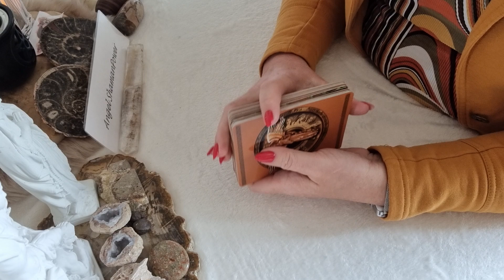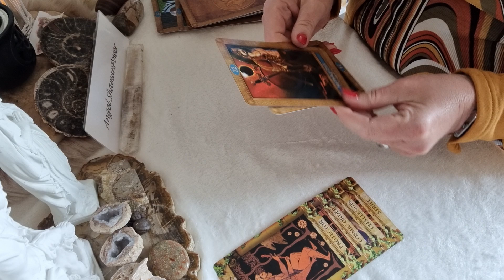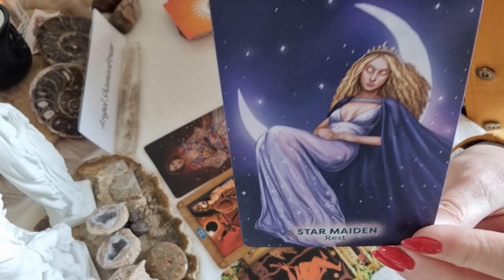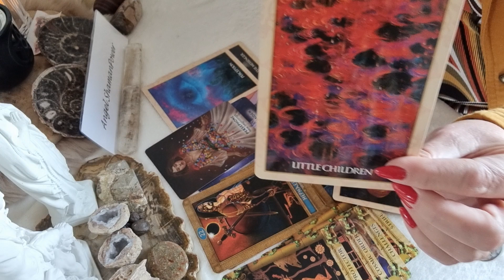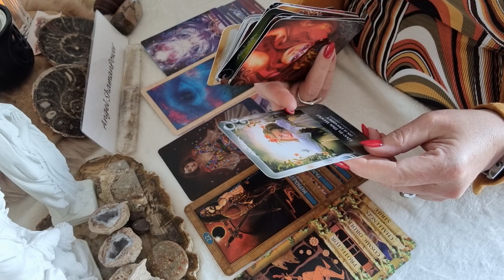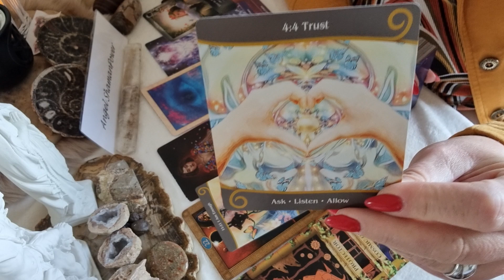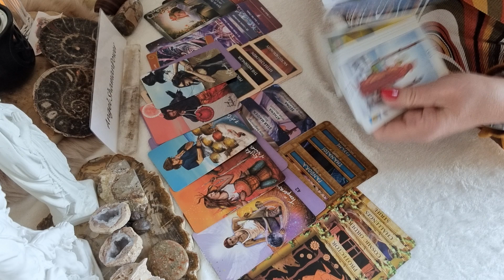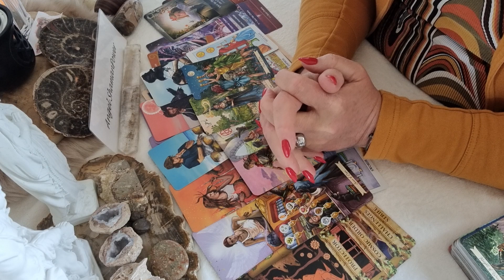🌤APRIL 2023: TWEELINGEN -WEEGSCHAAL- WATERMAN: Uitdagingen - Stappen zetten - Nieuwe toekomst⛅️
OF

Namasté,
Jacqueline🙏